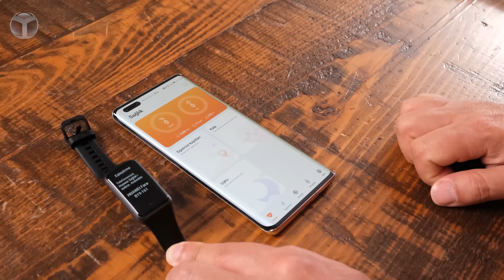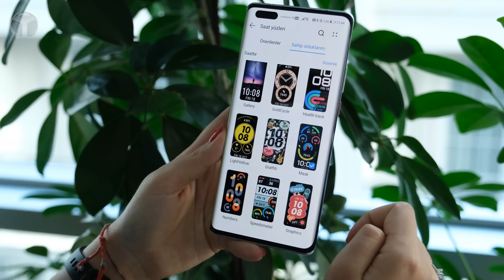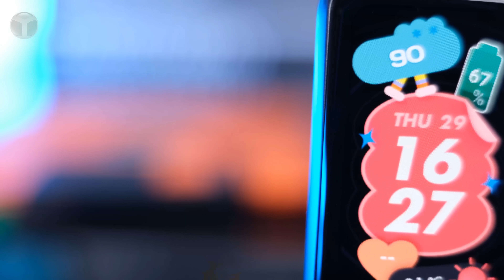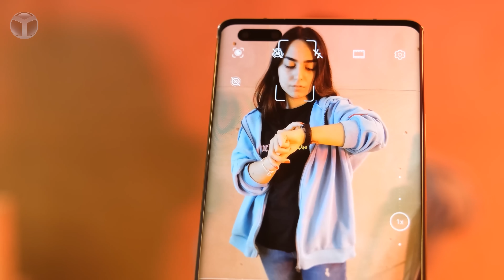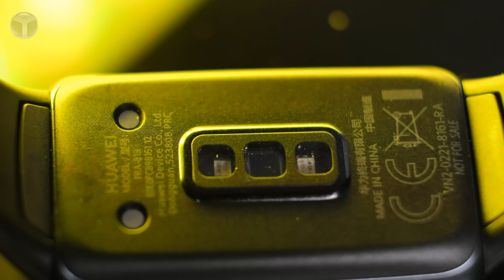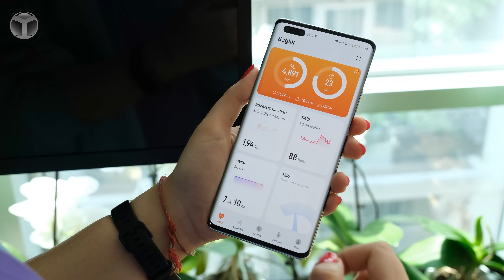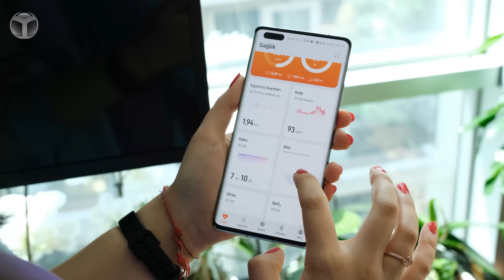Huawei Band 6 inceleme! - En iyi bileklik olmaya aday!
Akıllı cihaz ve aksesuar konusunda başarılı ürünler ortaya koyan Huawei'nin yen Huawei Band 6 akıllı bilekliğini sizler için inceledik.

Huawei Band 6 incelemesi

Huawei’nin yeni akıllı bilekliği Huawei Band 6; 194 x 368 piksel çözünürlük sunan 1,47 inç dokunmatik AMOLED paneliyle önceki modellere göre çok daha geniş bir ekrana sahip. Daha büyük boyutuna rağmen sadece 18 gr ağırlığındaki Huawei Band 6; Huawei Watch Fit ile benzer özellikleri paylaşıyor.

Önceki modelle karşılaştırıldığında Band 6, yüzde 148 oranında artırılmış ekran alanı sunuyor. Kullanıcılar, Huawei Watch Face Store‘da bulunan saat yüzü tasarımlarını seçerek akıllı bileklik ekranını özelleştirebiliyor.

Band 6’nın, ekranlar arasında geçiş yapmak için yan tarafında buton yer alıyor. Dahili Bluetooth 5.0 BLE desteği sunan cihaz; Android 6.0 veya üstü ve iOS 9.0 veya üstü cihazlarla eşleştirilebiliyor. Huawei’ye göre, Band 6 tek bir şarjla yaklaşık iki hafta çalışabiliyor. Sadece 5 dakikalık bir şarjla 2 gün dayanabileceğini de iddia etti. Akıllı bilekliği şarj etmek için manyetik yüksük yer alıyor.

Sağlık özelliklerine geldiğimizde ise akıllı bileklikte, gün boyu çalışan kalp atış hızı sensörü, uyku izleyici, stres monitörü, ilk kez bu seride bulunan kan oksijen içeriğini izlemek için SpO2 sensörü ve 96 egzersiz modu yer alıyor. Band 6 ile eşleştirilen telefon; gelen aramaları, uygulama ve mesaj bildirimleri, hava durumu güncellemeleri, müzik kontrolü ve telefonun kamerasından anlık fotoğrafları gösterebiliyor.

Akıllı saatlerde gördüğümüz stres takibi özelliğini yeni akıllı bilekliğine getiren Huawei, TruRelax stres izleme özelliği ile stres seviyesini gün boyu takip ediyor ve bu seviye yükseldiğinde kendinizi rahat, odaklanmış bir hale geri döndürmek için yerleşik nefes eğitimi kılavuzunu kullanmanıza olanak tanıyor. Bileklikte yer alan bir diğer özellik ise TruSleep 2.0 uyku takibi. Bu özellikle birlikle bileklik ile ne zaman uyandığınızı ve 4 farklı uyku durumundan hangisinde olduğunuzu tespit edebilirsiniz. TruSleep'in yenilenmiş sürümü, yüzde 96.3 iyileştirilmiş doğrulukla çalışıyor.

Huawei Band 6 teknik özellikleri

Ekran: 1.47 inç, 194 x 358 piksel AMOLED
Ağırlık: Yaklaşık 18 gr (kayış olmadan)
GPS: Yok
Sensörler: 6 eksenli IMU sensörü (İvmeölçer sensörü), Jiroskop
Batarya: 180 mAh
Bağlantı: 2.4 GHz, Bluetooth 5.0
Su geçirme: 5 ATM
Şarj bağlantısı: Manyetik